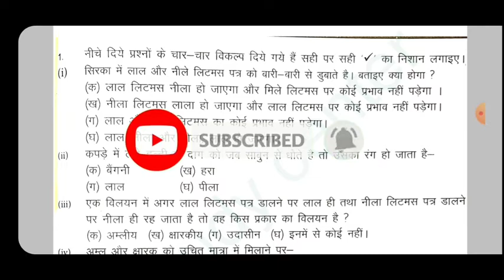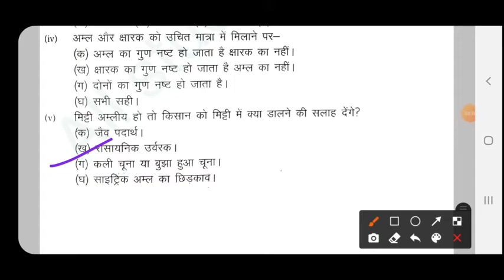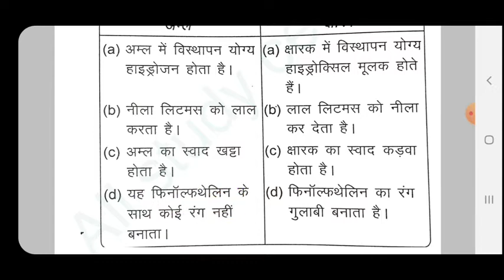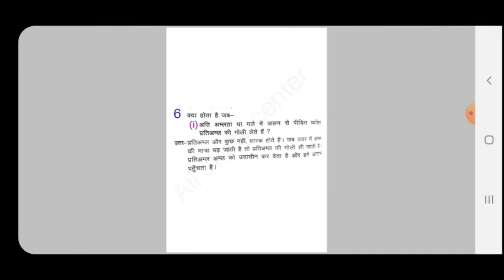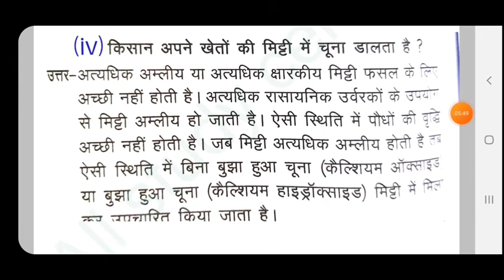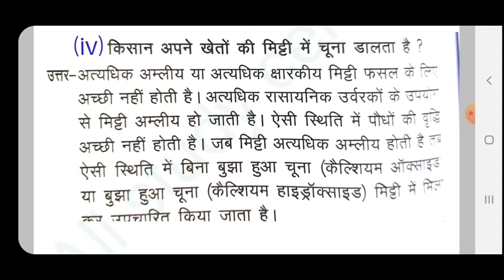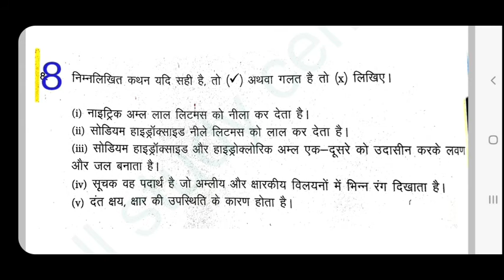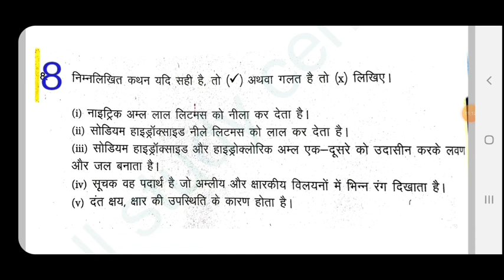Jcert Class 7 Science(विज्ञान) Chapter-11(अम्ल क्षारक और लवण)Full Solution(सभी प्रश्न उत्तर)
Jcert class 7 science
Jcert class 7 science chapter 11 Aml shark aur lawan